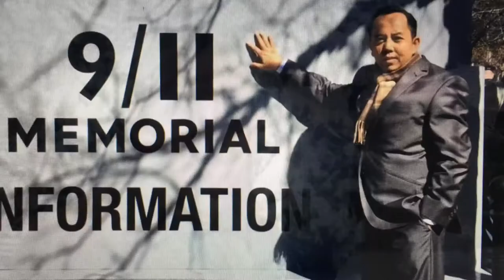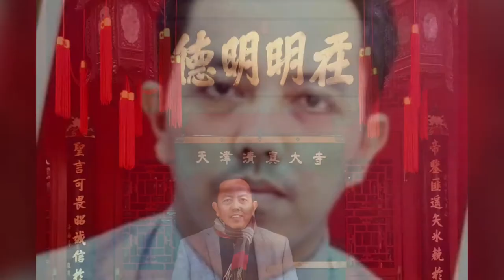I will remember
ToTo